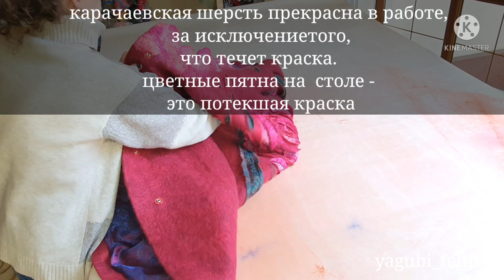ПАЛЬТО ИЗ ВОЙЛОКА. ОБЗОР ГОТОВОГО ИЗДЕЛИЯ. РОЗА ИЗ ВОЙЛОКА.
Что будет если смешать карачаевскую шерсть, австралийский меринос 18 мкр, итальянский и российский мохер?
Получится прекрасный войлок для жакетов и пальто.
Предлагаю вам обзор готового пальто "РОЗА" с таким составом.

Постаралась показать всё подробно, чтобы было всем понятно, особенно начинающим.

Так же вам будут интересны и полезны предыдущие части по созданию этого жилета.

Там новости выходят быстрее.